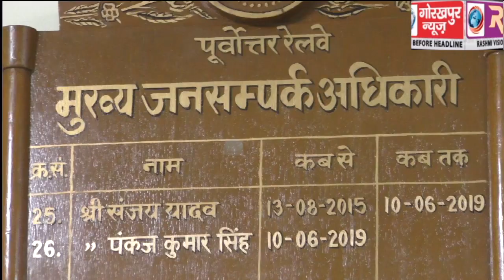कावड़ियों की सुविधा के लिए 15 जुलाई से पूर्वोत्तर रेलवे रोज चलायेगा कांवड़ यात्रा विशेष ट्रेन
कावड़ियों की सुविधा के लिए 15 जुलाई से पूर्वोत्तर रेलवे रोज चलायेगा कांवड़ यात्रा विशेष ट्रेन,सीपीआरओ ने कहा  17 कोचों में सुविधाजनक यात्रा कर सकेंगे कांवड़िये,लगातार एक माह तक चलेगी विषेश ट्रेन